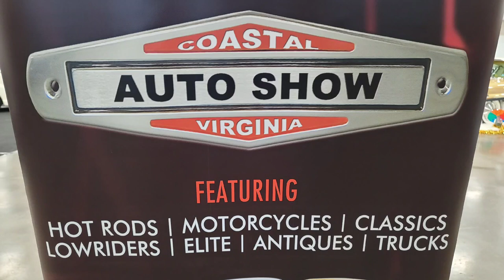Crazy About a Mercury